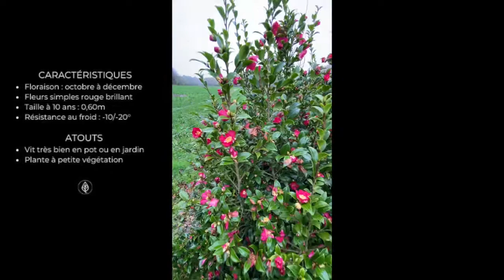Camélia sasanqua 'Sylvia' en jardin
↓↓ Plus d’info juste ici ↓↓

▷  Un Camélia sasanqua 'Sylvia' en jardin ça donne quoi ? Regardez ses belles fleur.
Le Camélia est un arbuste de terre de bruyère qui fleurit de l'automne au printemps en fonction des variétés. Il garde ses feuilles l'hiver et supporte jusqu'à -10/-15°. Placez-le à la mi-ombre. Retrouvez sur Roué Pépinières touts les variétés produites en Bretagne dont des variétés exclusives. Nous sommes une pépinière spécialiste du Camélia.